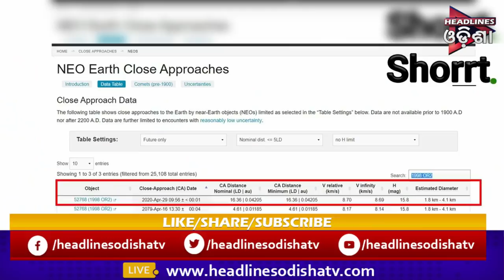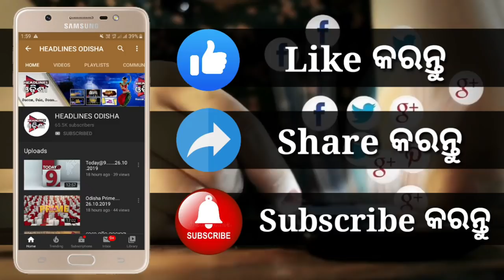୨୯ ଏପ୍ରିଲ // ଧ୍ବଂସ ହେବ ପୃଥିବୀ //ସତ ନା ଗୁଜବ ??